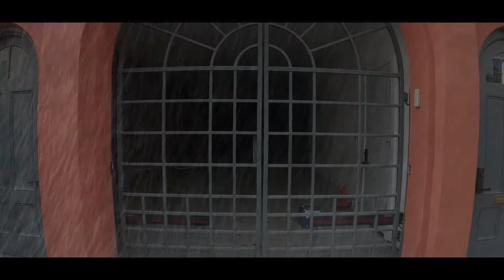A Little Rain